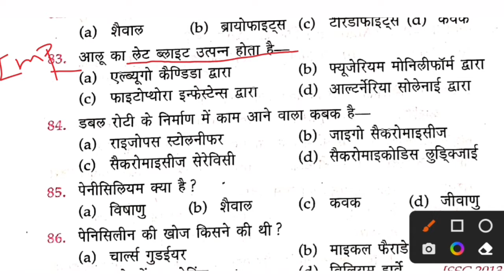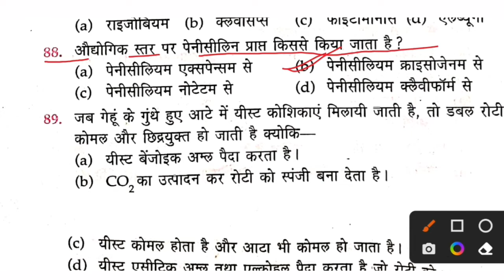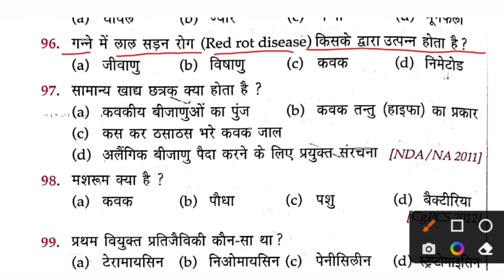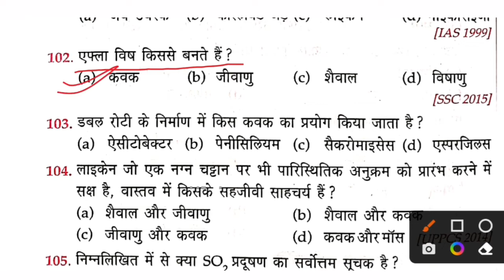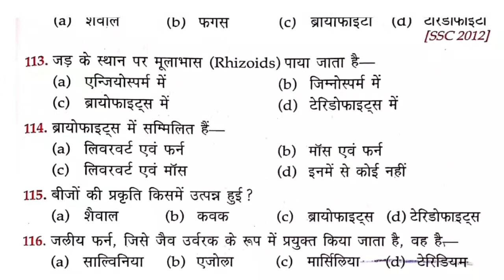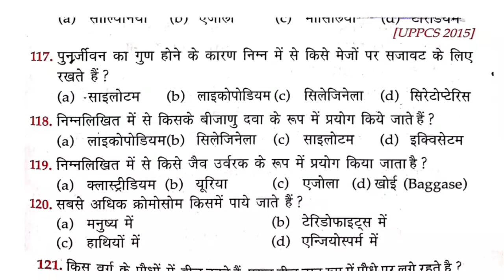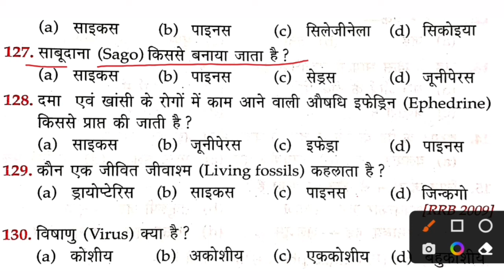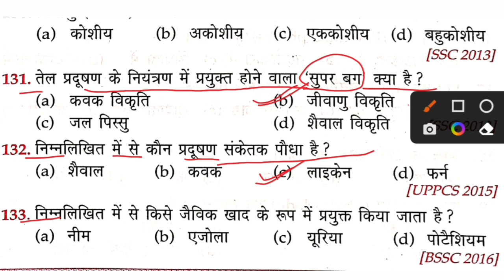2nd grade science/2nd grade science lesson plan/RPSC science/rpsc_2nd_grade/science /Part 02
2nd grade science/2nd grade science lesson plan/RPSC science/rpsc_2nd_grade/science /Part 01

2nd grade science lesson plan,
2nd grade science lesson plans on plants,
2nd grade science lesson plans on animals,2nd grade science,2nd grade science classes,2nd grade science videos,
2nd grade science syllabus,
2nd grade science lesson,
2nd grade science learning videos,
2nd grade science solid liquid gas,
2nd grade science habitats,
2nd grade science best book,
rpsc science,
rpsc science previous year question,
rpsc science 2nd grade paper,
mpsc science mcq